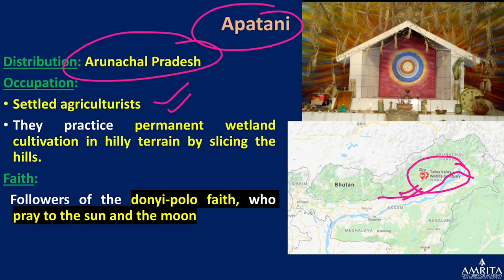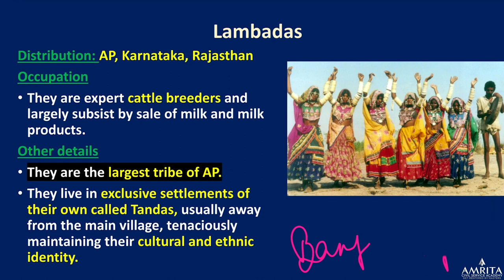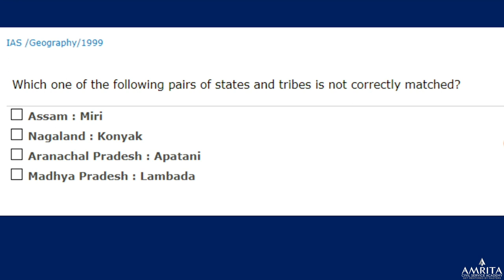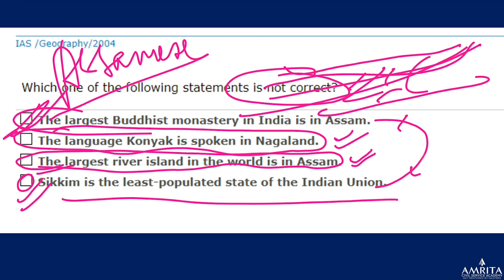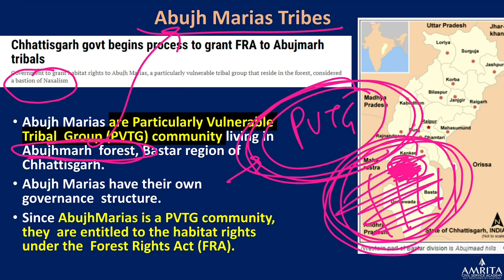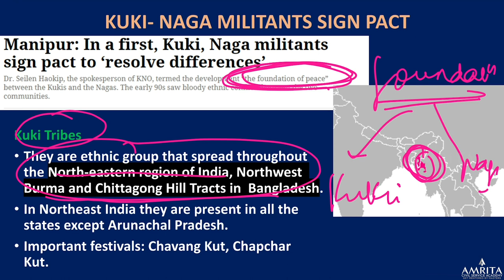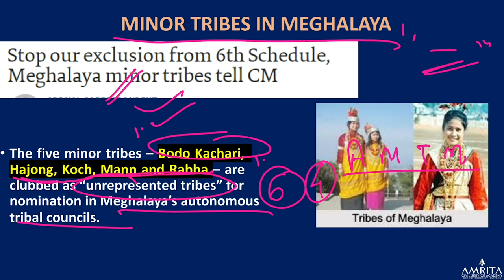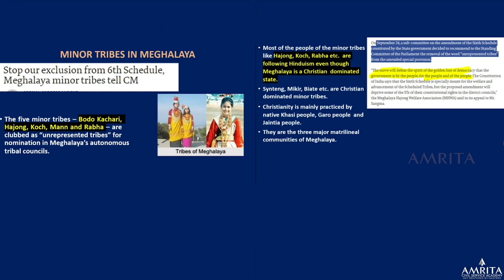Current Affairs-Feb'20 - Tribes In News